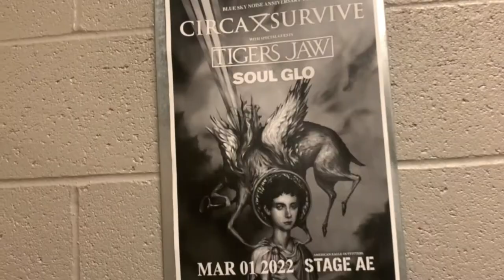VLOG 22: NFG AND BFS SHOW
In this episode, I head out to two shows. Bowling For Soup in Warrendale PA and New Found Glory with Less Than Jake on the Pop-Punk's Still Not Dead Tour.

- LINKS & STUFF -